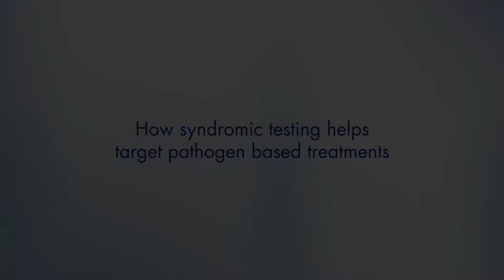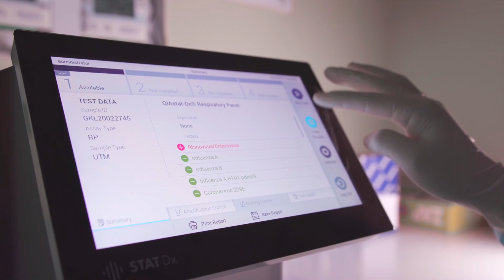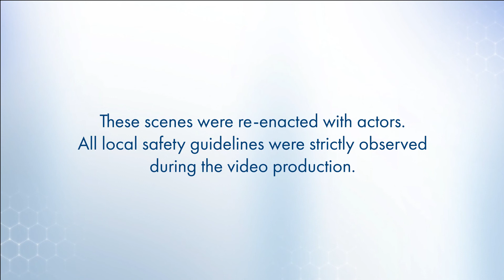Confident diagnoses with the QIAstat-Dx Respiratory panel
Dr Justin Chai of Gleneagles Hospital describes the case of a teenage patient who was misdiagnosed due to false medical assumptions. After multiple visits to the emergency department, the QIAstat-Dx Respiratory panel test was utilized and an accurate diagnosis was quickly received.